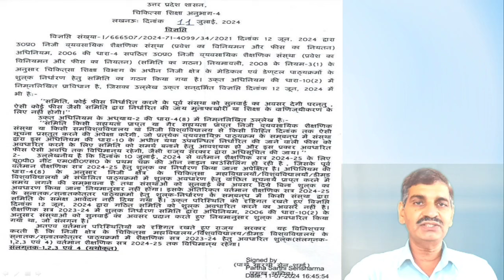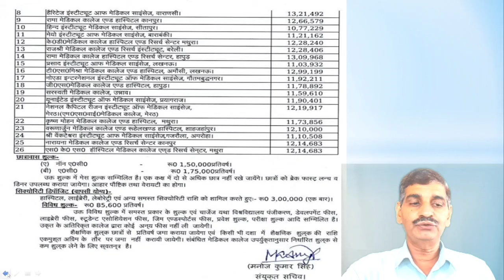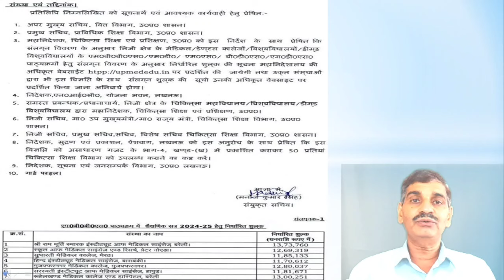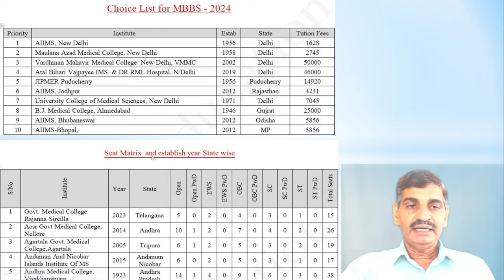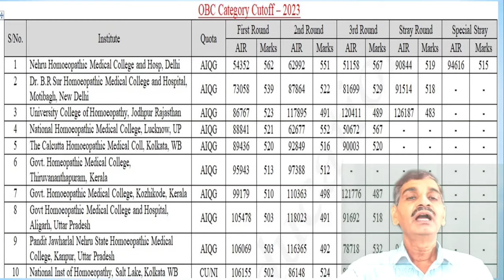UP State Counseling good news but one bad news !! ये रहेगी Private Coll Cutoff !! UP & Haryana fees